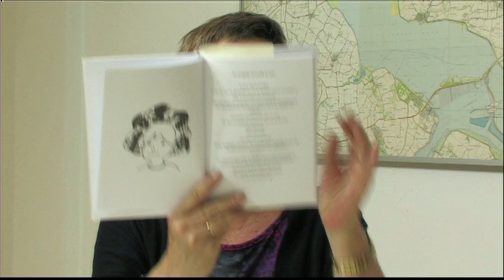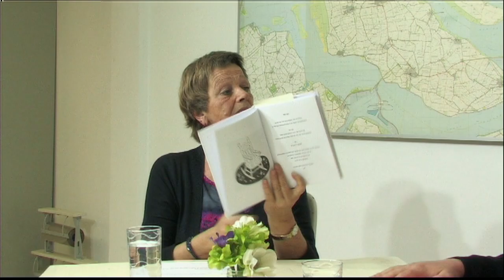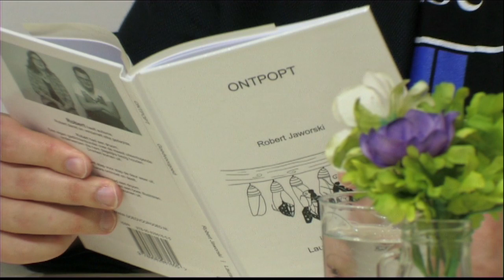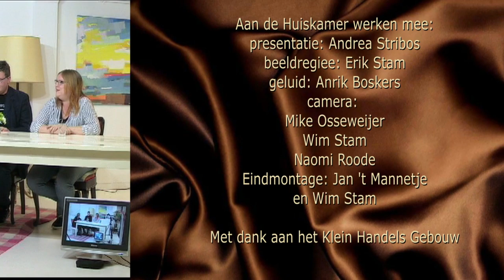S10a25 Robert Jahworski en Laura van Helden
Andrea in gesprek met Robert Jahworski en Laura van Helden over de dichtbundel "Ontpopt"

Andrea Stribos presenteert elke week vanuit het Klein Handelsgebouw in Sommelsdijk een nieuwe aflevering van "De Huiskamer...". Dit praatprogramma behandelt dit keer een gedichtenbundel van twee inwoners van Goeree-Overflakkee.